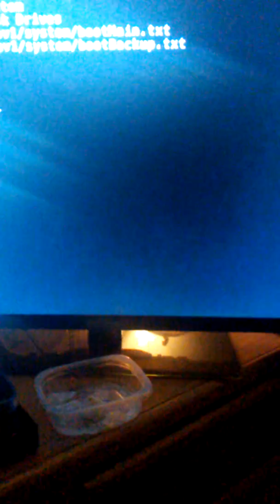TAKEN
Double Relevance